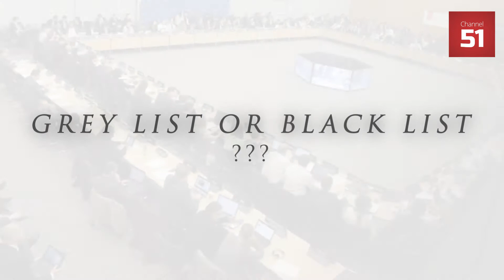FATF Bill voting in National Assembly Disagreement between Opposition and Government